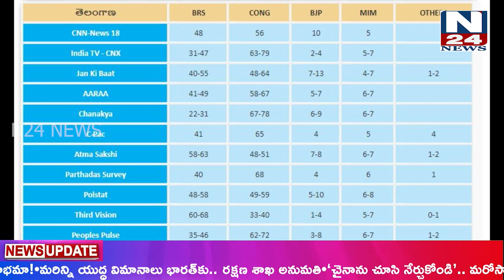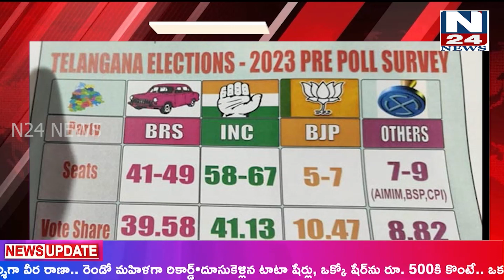N24 NEWS BULLETIN || 30-11-2023 || TELUGU NEWS CHANNEL || N24 TODAY BULLETIN